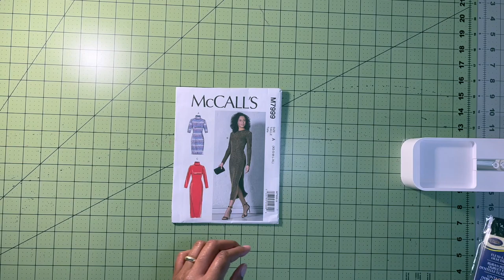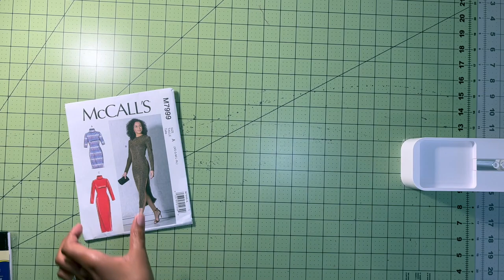McCall's 7999 Sew-Along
Hey you guys! It's almost time for the Holidays and this dress is perfect for any event! We'll walk through the pattern step by step. Let's make a dress together!